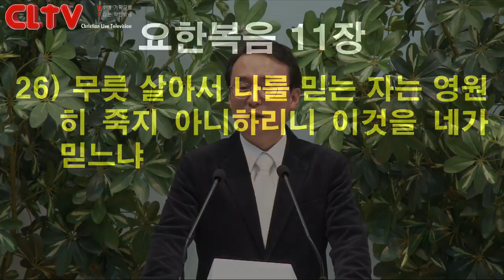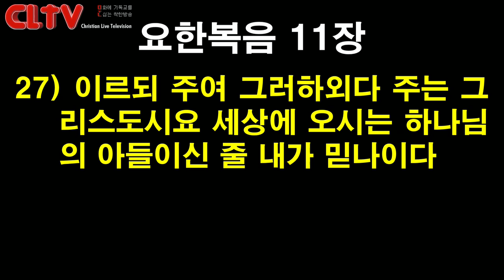CLTV 파워메시지ㅣ2020.4.12 주일설교ㅣ에덴교회(곽성덕 목사)ㅣ'현대인의 부활신앙'